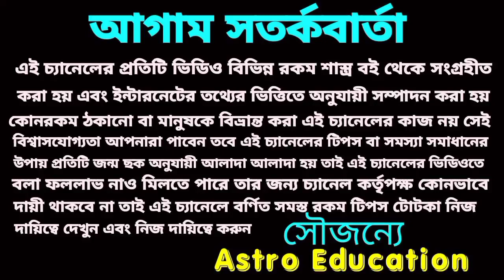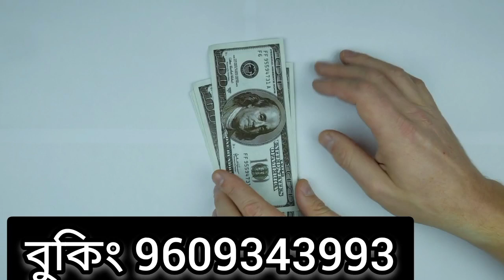মহাশক্তিশালী এই 6 টি রাশি! আপনার রাশি আছে কিনা জেনে নিন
১৪২৯ বঙ্গাব্দ 6 রাশি মহাশক্তিশালী হতে চলেছে পিছন ফিরে তাকাতে হবে না